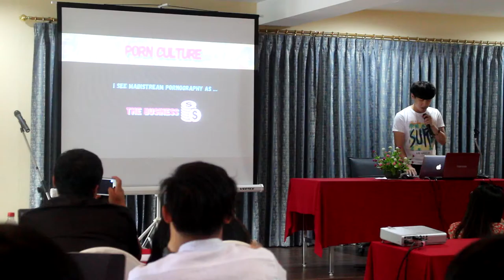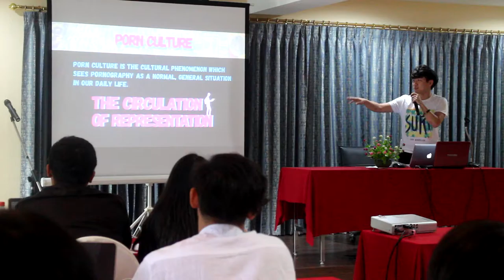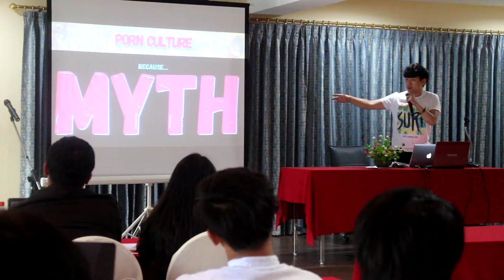[ImanginAsia] Johnny's Master Research